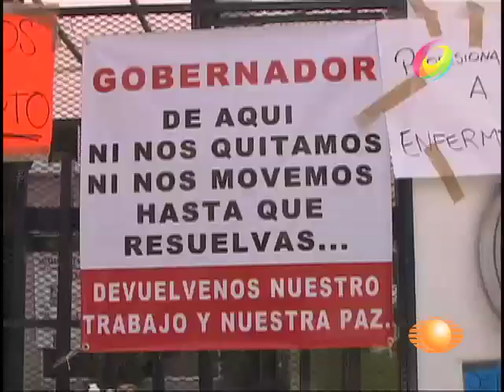El Noticiero - 2do día de conflicto en Cancerología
Los más de 80 trabajadores eventuales protestaron por haber sido dados de baja en la depuración de la nómina.